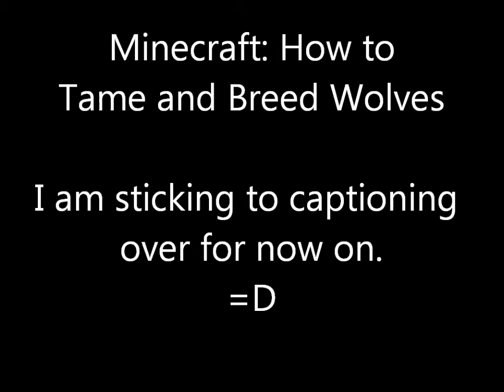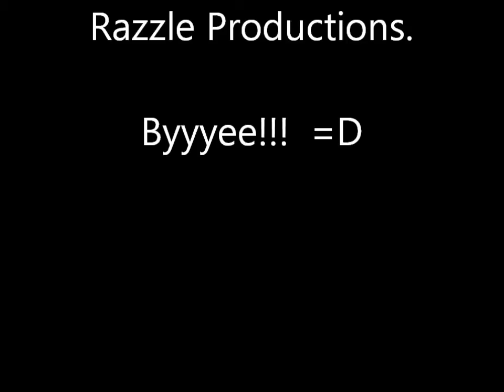Minecraft: How To Tame and Breed Wolves